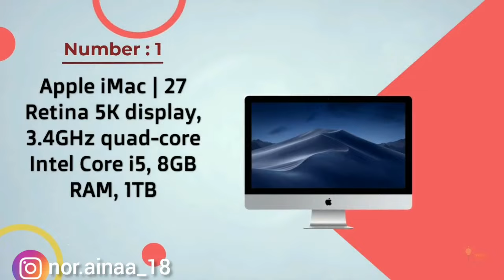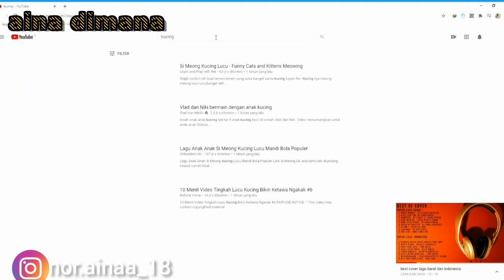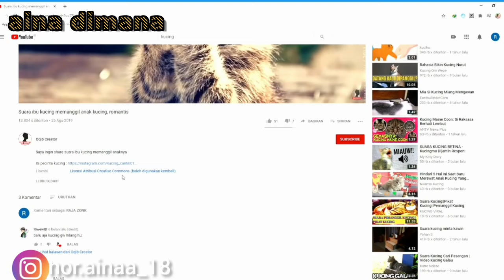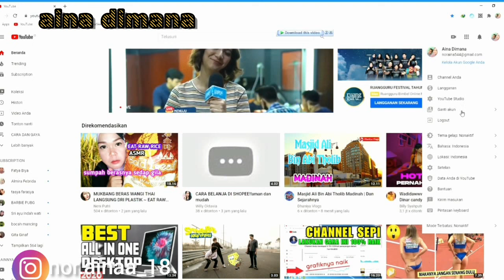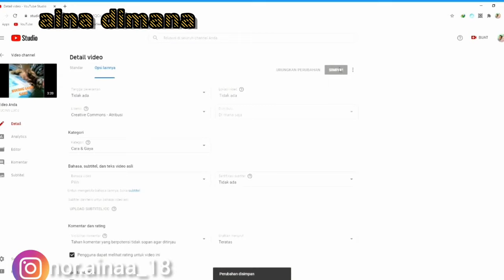penjelasan sederhana tentang Creative commons